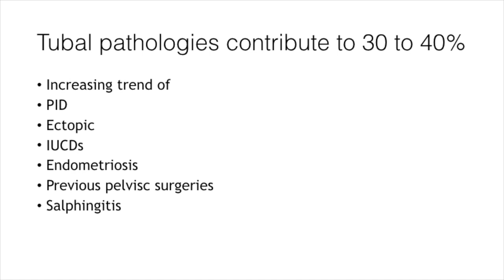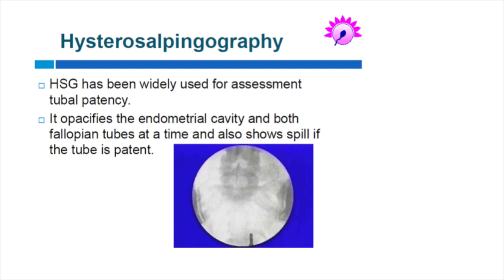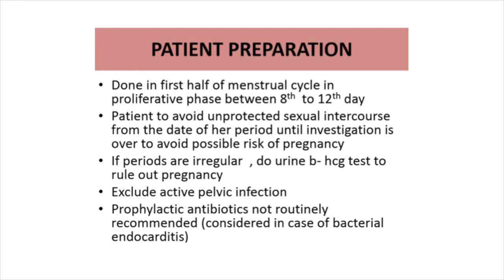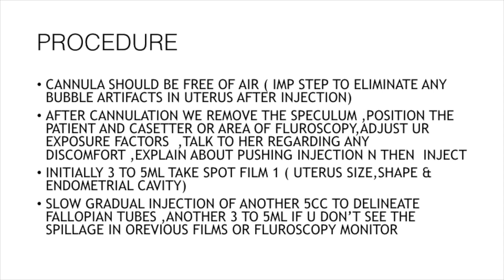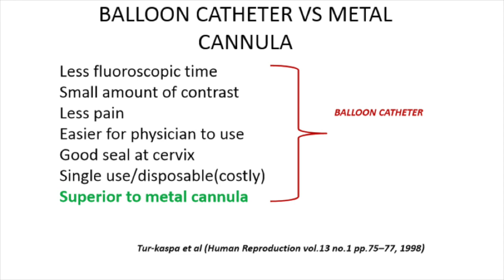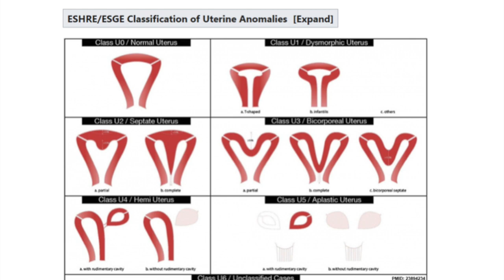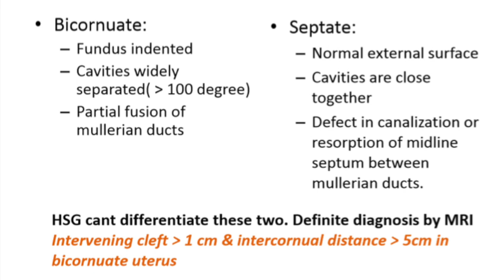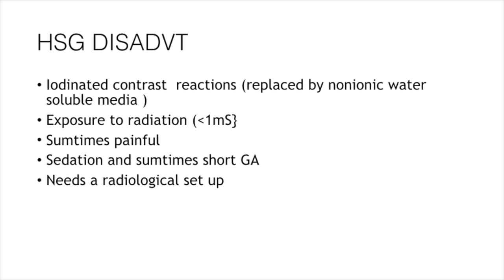HYSTEROSALPINGOGRAPHY | DR SONALI SONI | TUBAL BLOCK | HYDROSALPINX | INFERTILITY | MULLERIAN DEFECT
A BASIC  but comprehensive video on Hysterosalpingography (HSG) by Dr Sonali Soni - Procedure, Side Effects, Technique, Diagnosis of conditions all discussed.
VIDEO LEVEL: BASIC
Our Next Event is SONOBUZZ VIRTUAL - a dynamic 3D virtual event Live from Jan 3-10, 2021, featuring Marilyn Siegel, Tom Stavros, Carlo Martinoli, Sheila Sheth, and National Faculty from India - Alpana Joshi, Ashok Khurana, BS Ramamurthy, Chaitali Parekh, Ankit Shah, Chander Lulla, Chaitali Parekh, Nitin Chaubal, S Boopathy, S Pradeep and more. Catch the program details & you can pay & register

Quick learning videos on Radiology for UG and Residents in Radiology. IN this video, learn about
HSG, Infertility, Gynaecologist, NEET Prep, Hydrosalpinx, Tubal Block, Uterine anomalies Mullerian Anomalies, Cornual spasm